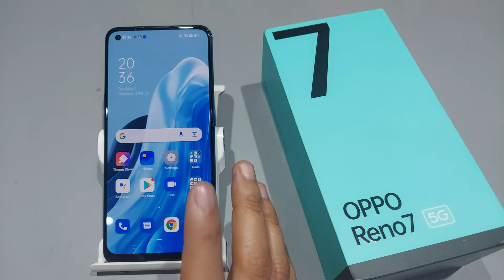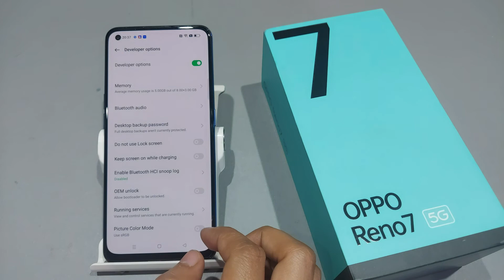Oppo reno 7,6 pro developer option on | Oppo reno 6 me developer option kaise on kare,Developer Mode